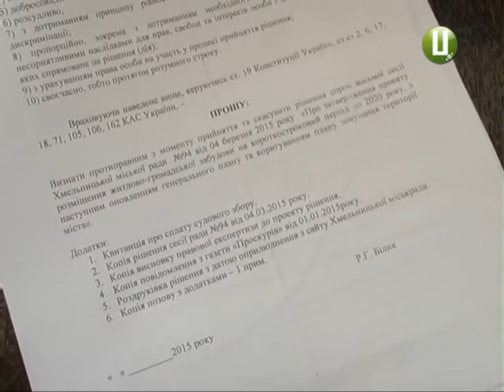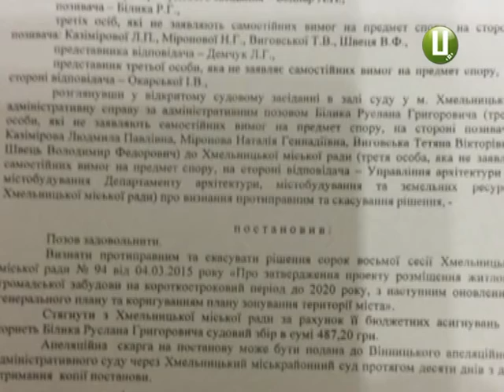екоактивісти у суді скасували рішення сесії Хмельницької міської ради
Активісти переконують: жертвувати «легенями міста» задля його розбудови та розвитку – шлях, далекий від ідеалу. До всього, депутати за особистими інтересами зовсім забули про екологію.